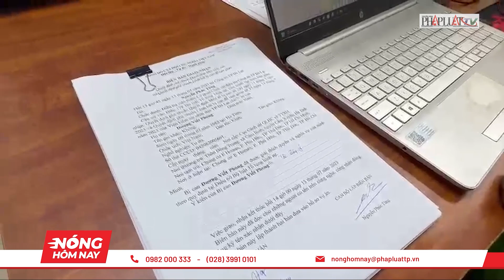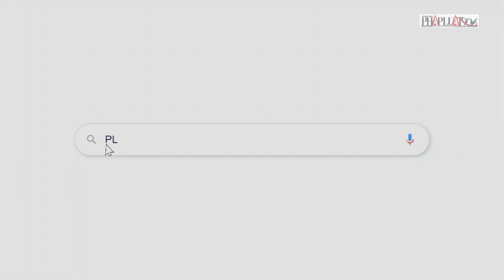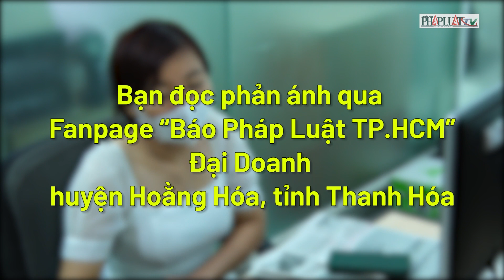Nóng hôm nay - Vụ 'chuyến bay giải cứu': Cựu thứ trưởng không nhớ hết số lần nhận tiền - PLO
Vụ 'chuyến bay giải cứu': Cựu thứ trưởng không nhớ hết số lần nhận tiền; Bắt tạm giam 2 người trong vụ sạt lở 7 người thương vong ở Đà Lạt; Làm sao để kéo giảm vi phạm trật tự xây dựng tại TP.HCM?